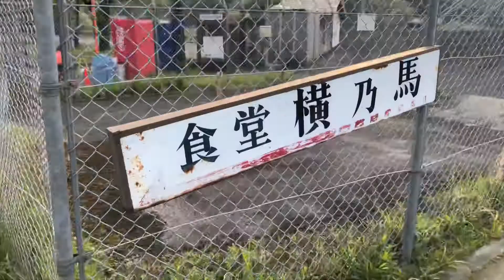宮ヶ瀬 西岸にて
ここには久々にやってきました。
宮ヶ瀬の景色で結構綺麗なポイントの一つです。ただ、現在は休止中でしたので奥に入れず残念。